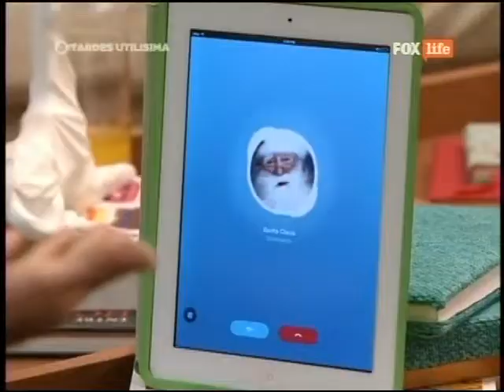ELENA DE TELLITU REEL